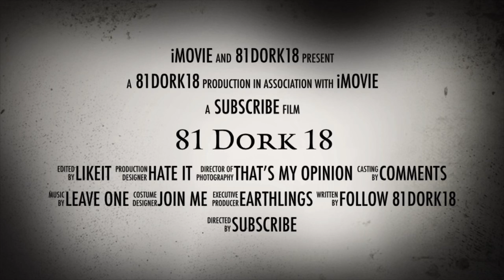exodus,Nephi2,women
Holy Bible book of Mormon holy Quran